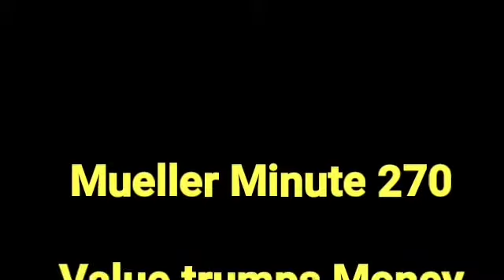Mueller Minute 270 "Value trumps Money"